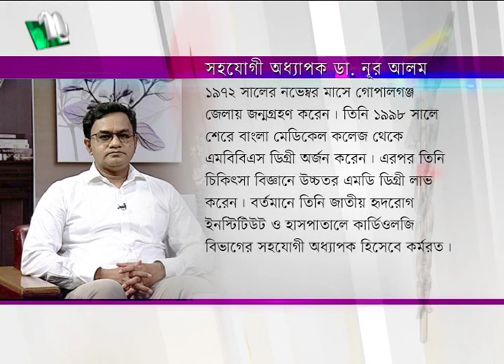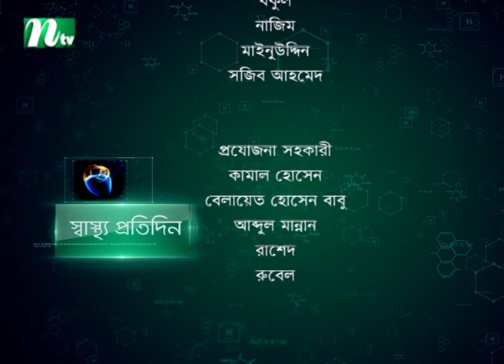করোনা ও ডেঙ্গু পরিস্থিতিতে হার্টের সমস্যা | ডা. নূর আলমের পরামর্শ | Shastho Protidin | EP 4206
Shastho Protidin | Episode 4206 | Advised by Dr. Nur Alom | Presented by Dr. Shamiul Awal sakkhor | Produced by NTV | Country: Bangladesh.